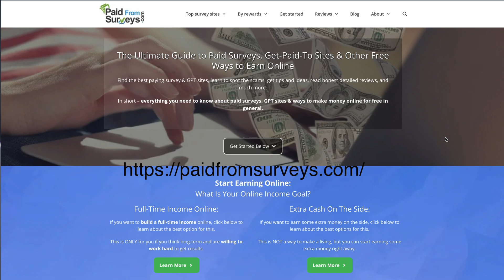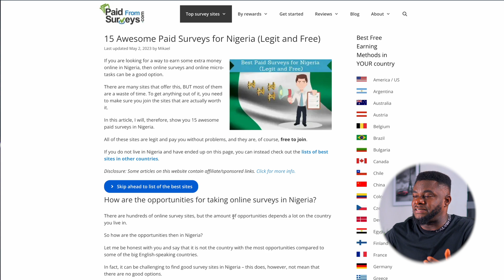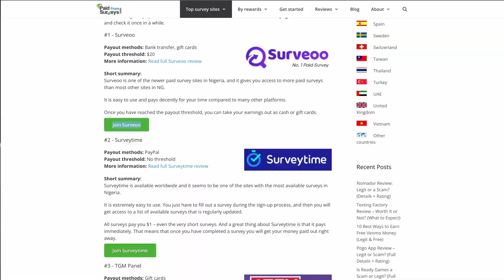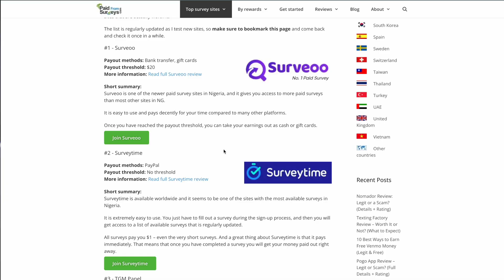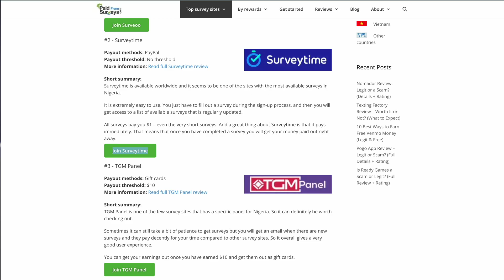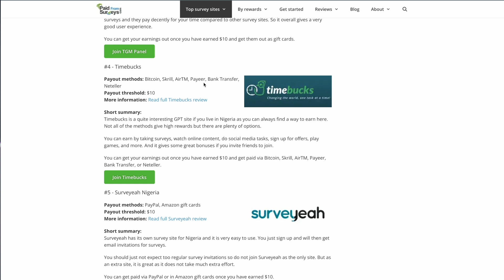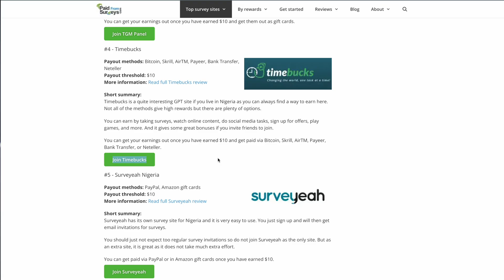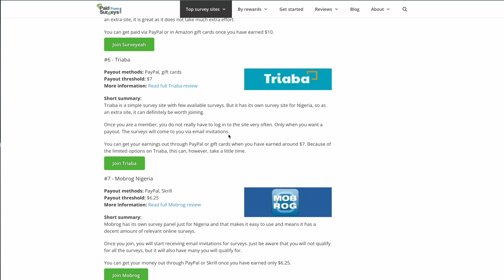This secret websites will Pay $5 Per Minutes Doing Survey. 100% Working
Hey guys, I just found some secret websites that will pay you up to $5 doing online surveys. Before making this video, i made some personal research on these sites to be sure they're working

Memory cards
Key Lights
Fill Light